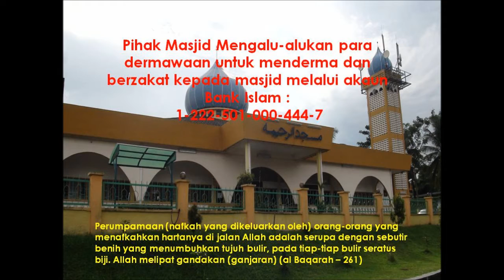10 DIS 2013 KULIAH SUBUH US SOBRI MAT